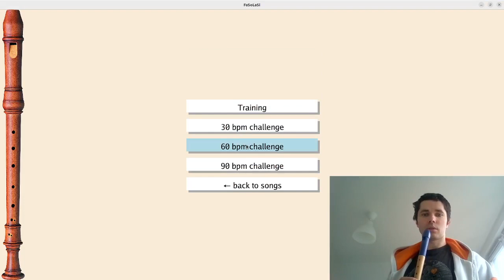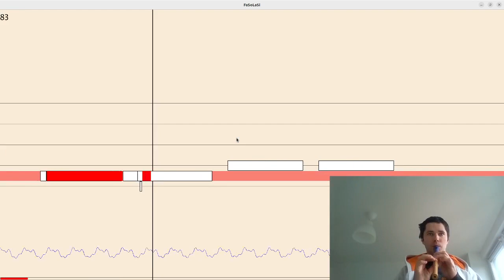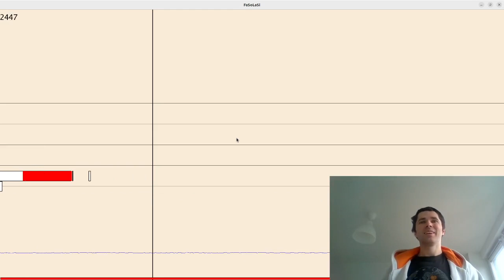Recorder game. Second demo of gameplay.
So I added progress bar at the bottom, menu instead of command line flags, different difficulty modes, and now at the end of the song game actually starts.